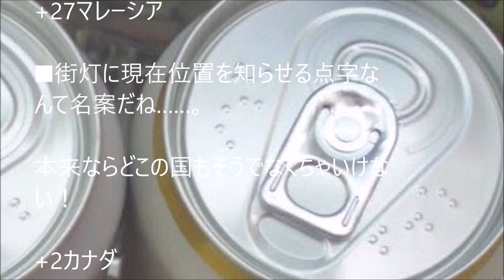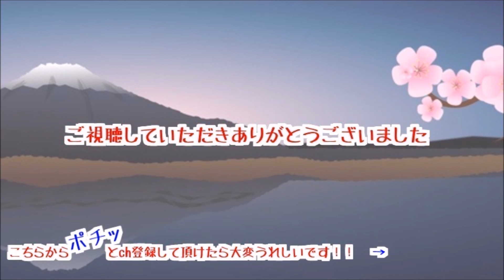【海外の反応】 ビール缶にあった日本の美点 古今東西 話のタネ